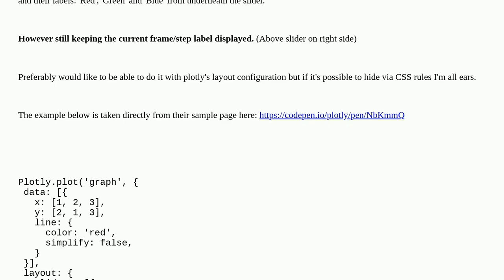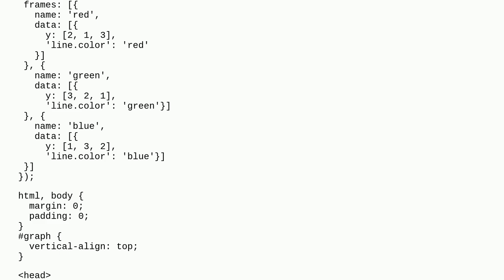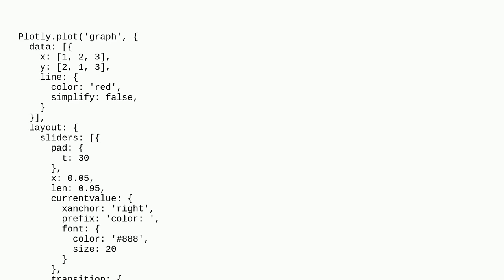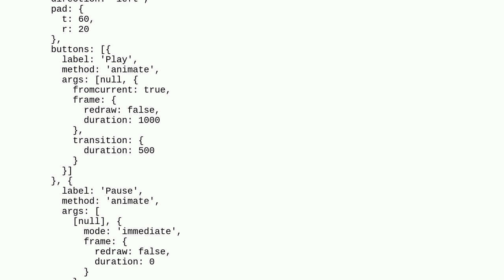How to hide/remove slider ticks/steps and their labels in plotly.js?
css plotly.js plotly javascript